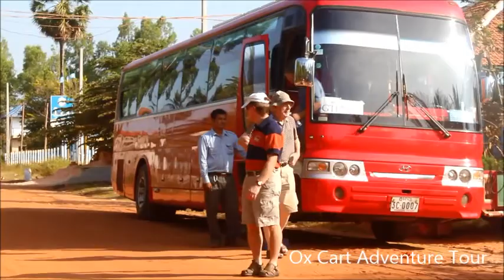Ox Cart Adventure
Moto-go is the number one motorbike rental company in Siem Reap! Live the Cambodian dream, by driving through the incredible landscape of Siem Reap with our motorbikes. Experience Siem Reap for yourself by driving through the city, visit the picturesque villages and countryside with our easy-to-drive automatic motorbikes. We pride ourselves in offering our customers a once in a lifetime opportunity, driving through the beautiful Cambodian landscape, where tour guides would not take you.